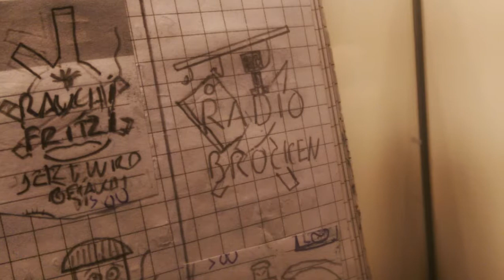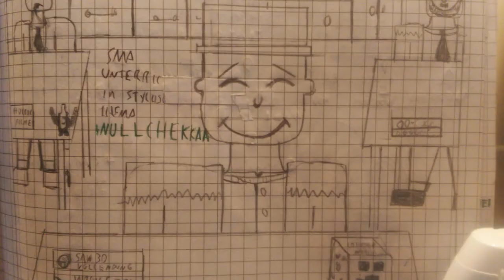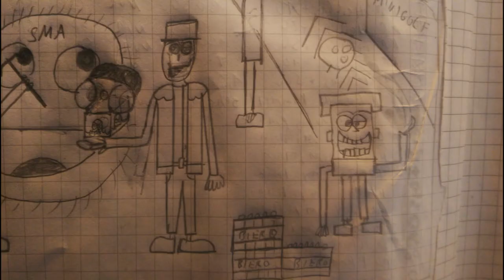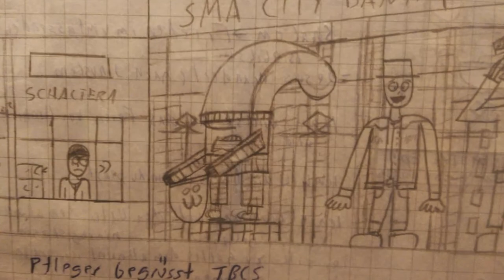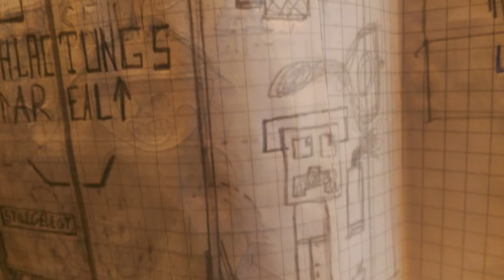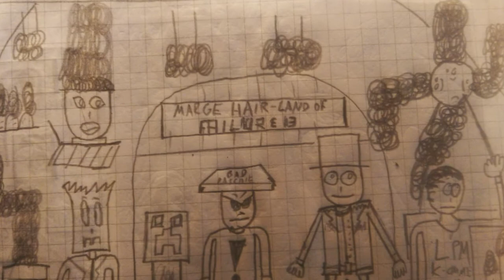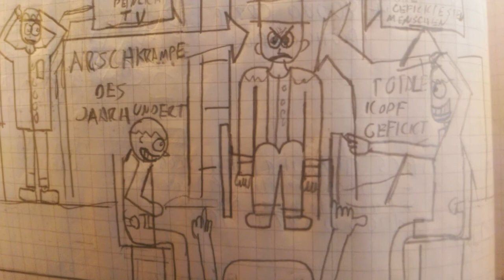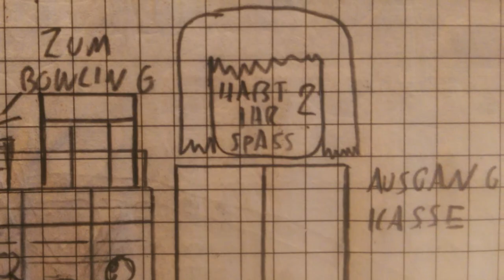SGT Spiderkill Spezial Über 375 Bleistift-Bilder (Selbstgemacht) gezeichnet von SGT Spiderkill